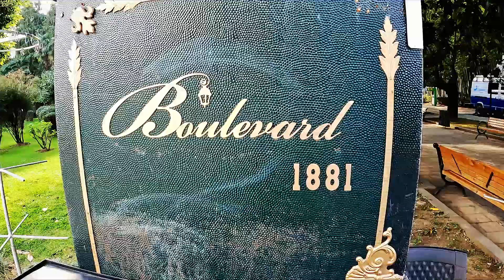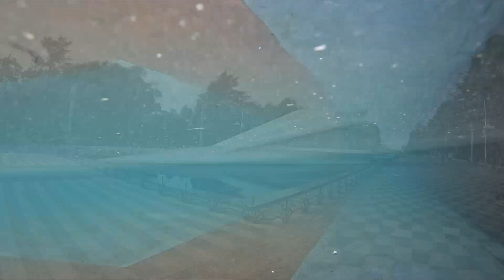🐷 КТО ПОДЛОЖИЛ СВИНЬЮ МОЛОДЫМ❓ НА ЧТО НАМЕКАЛ АВТОР 🔥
18+ 🔥 Про весьма странное сооружение, которое своим мистическим символизмом вызывало неоднозначные эмоции и ассоциации.

🔥 НА ЧТО НАМЕКАЛ И ЧТО ХОТЕЛ СКАЗАТЬ АВТОР ❓ ДВОРЕЦ БРАКА НА БАТУМСКОМ БУЛЬВАРЕ 🇬🇪

Так ты не пропустишь новые выпуски, НО СДЕЛАЕШЬ ДОБРОЕ ДЕЛО - Поддержав морально. Это необходимо для продвижению нашего совсем ещё молодого канала!
Заранее, Благодарю! В любой ситуации оставайся "NaplavU"!